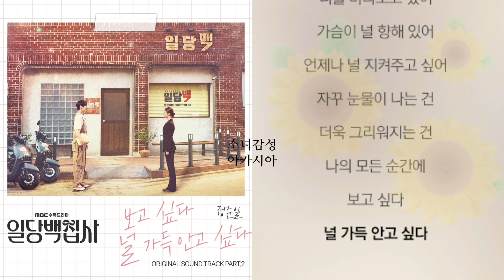정준일 - 보고 싶다 널 가득 안고 싶다. 일당백집사 OST Part.2. 1시간 연속 듣기